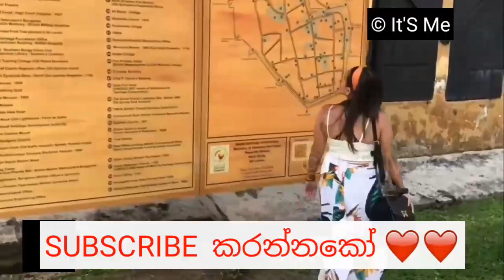SHANUDRIE Hot Seen | Shanudrie Priyasad | It'S Me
It'S Me